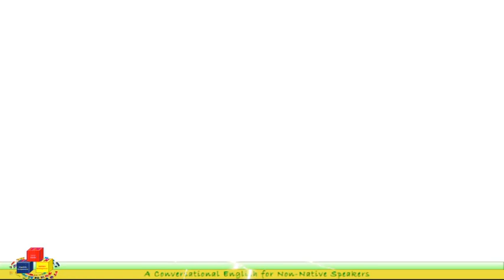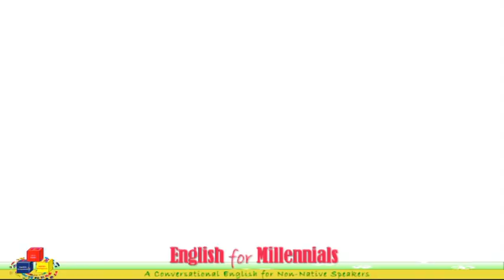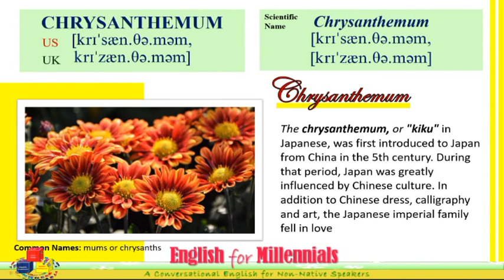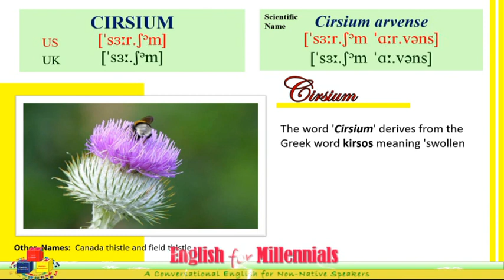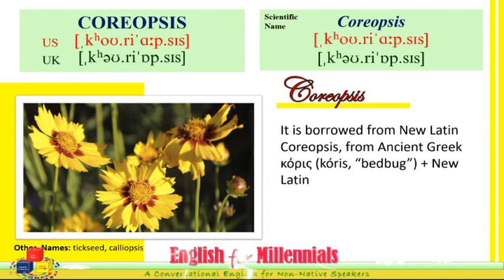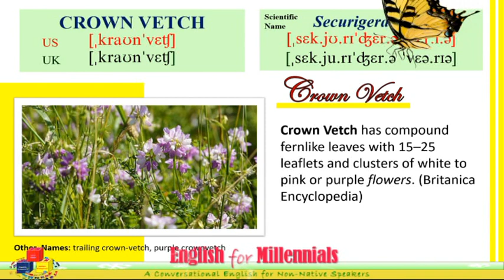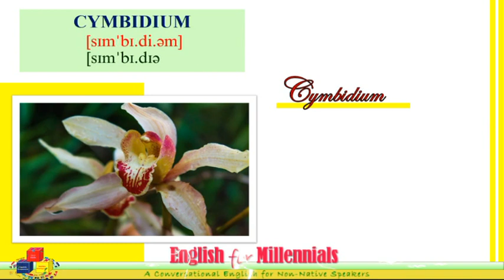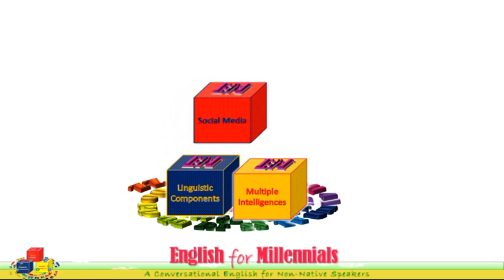FLOWERS WITH DIFFICULT NAMES TO SPELL OR PRONOUNCE (PART 2) | SCIENTIFIC NAMES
This features unusual names of the following flowers: Mums or Chrysanths (Chrysanthemum), Cirsium (Cirsium), Tickseed (Coreopisis), Crownvetch (Securigera varia ) and Boat Orchid (Cymbidium) that have difficulty spelling and sometimes have difficult pronunciations.